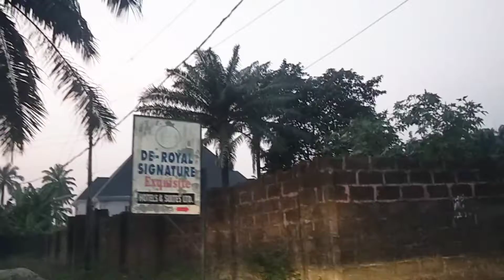VLOGMAS 2020 DAY 23| Driving within ICHI IN EKWUSIGO LGA of ANAMBRA STATE from NNEWI | ROAD VLOG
It's all about CHRISTMAS VLOGMAS
Constant upload from 1st DECEMBER to 24TH of DECEMBER